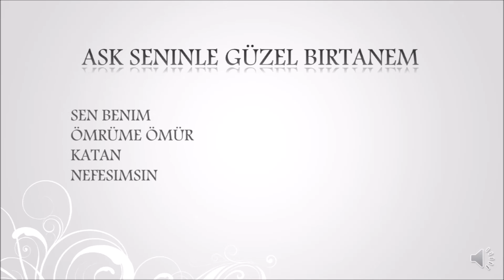Ask hikayesi Melike&Emre